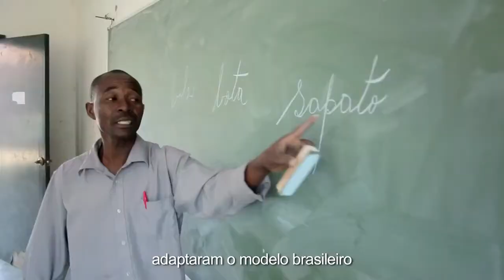Proteção Social: políticas públicas, subsídios sociais e alimentação escolar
O Centro de Excelência contra a Fome, uma iniciativa conjunta entre o Programa Mundial de Alimentos da ONU (PMA) e o governo brasileiro, desenvolveu três vídeos sobre seu trabalho na área de proteção social.

O último vídeo da série aborda a questão das políticas públicas de proteção social, subsídios sociais e alimentação escolar. O vídeo destaca que, nas famílias beneficiadas por esse tipo de programa, há melhor planejamento familiar.

Mostra também que programas de alimentação escolar que priorizam a compra local de alimentos, adotados por diversos países a partir da experiência brasileira, melhoram indicadores educacionais, como a frequência escolar, a taxa de matrícula e o desempenho dos alunos.